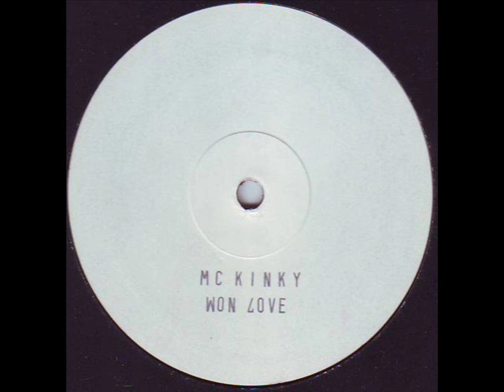MC Kinky - Won Love (Original Vocal Mix)